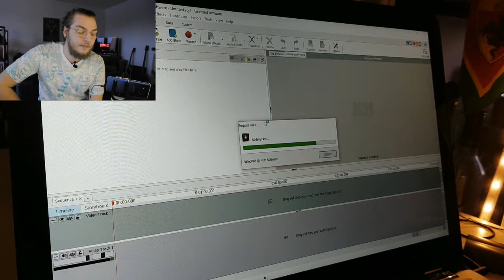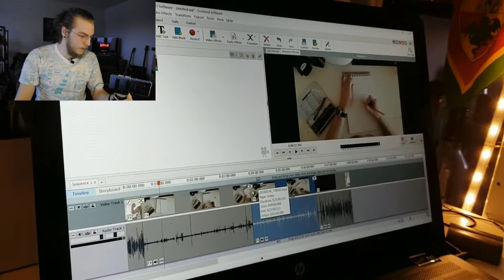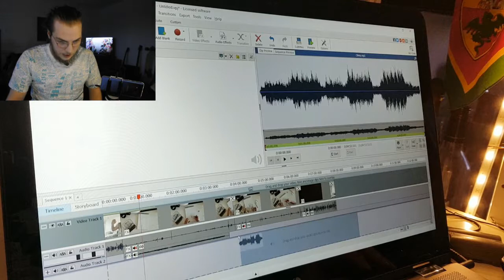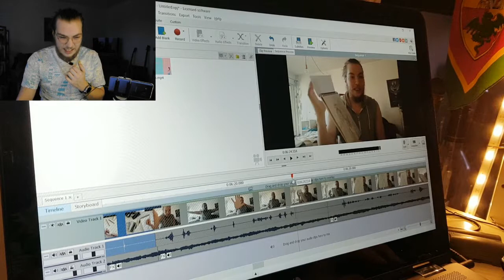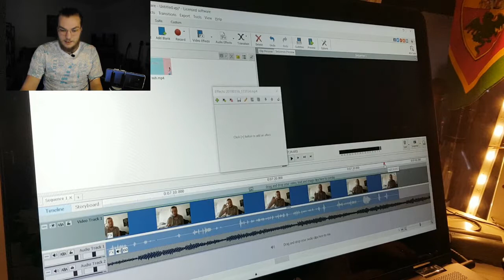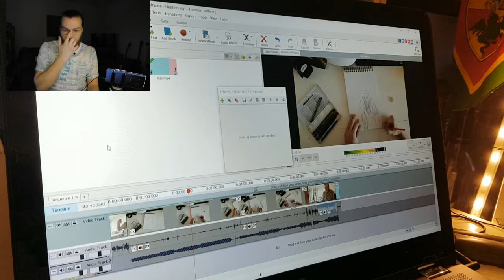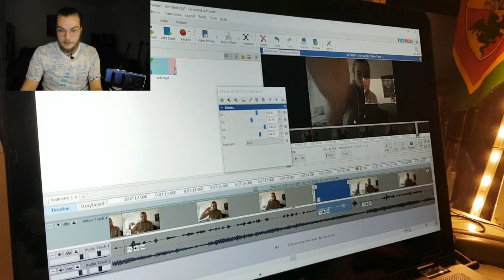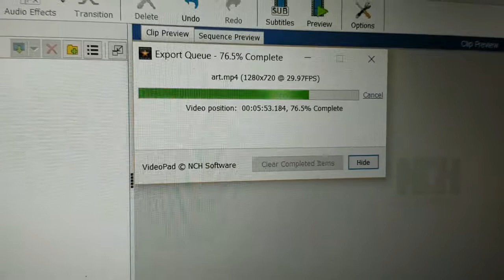Editing video på ART video ?!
Here's me in another video :)

Edtiting : me, myself and moi